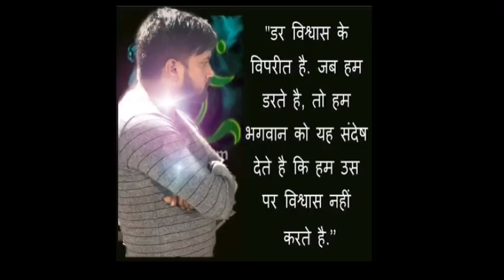पात्रता क्या हैं इसे कैसे बढ़ाए